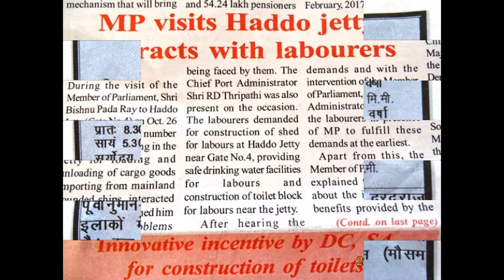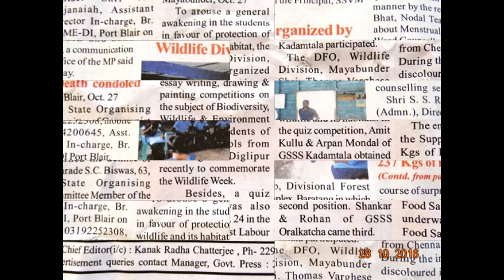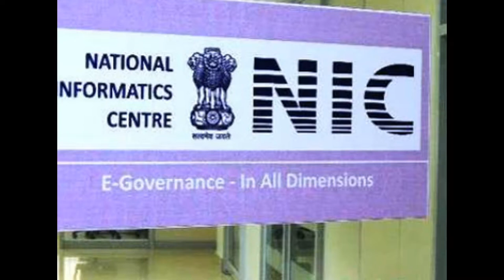Slideshow- Hon'ble RastrapathyJi -paid-TRIBUTES-Hon'bleLG-CarNic-CampBellBayVisit-NEWsDigitals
Hon’ble President of India, Hon’ble Shri Pranab Mukherjee paying the floral tributes to the Former President of India, Shri K.R. Narayanan on the occasion of his Birth Anniversary at Rashtrapati Bhavan on October 27, 2016 - thanking Hon'ble RastrapathyJi
Hon’ble Prime Minister of New Zealand, Rt. Hon. John Key calling on Hon’ble President of India, Shri Pranab Mukherjee at Rashtrapati Bhavan on October 26, 2016.- - thanking Hon'ble RastrapathyJi (LIMITED SPACE)
Hon’ble LG visits Campbell Bay
Directs officers for solving outstanding
 issues regarding shipping, port & jetty
 Campbell Bay, Oct 28: Hon’ble Lt. Governor, A&N Islands, Prof. Jagdish Mukhi accompanied by the Chief Secretary, A&N Administration Shri Anindo Mazumdar IAS visited Campbell Bay today. On his arrival, Hon’ble Lt. Governor was accorded warm welcome by the Deputy Commissioner Nicobar, Smti. Neha Bansal IAS, SP Nicobar District, Shri Deepak Yadav, Smt. Manjula Lakra, Pramukh, Campbell Bay and other Senior Officers of local Administration.
 Soon after his arrival, Hon’ble Lt. Governor proceeded to APWD Guest House at Campbell Bay and was accorded an impressive guard of honour. Hon’ble  Lt. Governor interacted with the public, during which various issues such as availability of shipping service, BSNL connectivity, availability of doctors at PHC, up-gradation of PHC to CHC, issue of sea sand, supply of timber, allotment of permanent shelters were extensively discussed.
 Regarding shipping services, the Director of Shipping Services explained the present status of ships for Campbell Bay. He assured that the ship M.V. Campbell Bay will re-start the services by the middle of November 2016. Further, he assured that one new ship namely “Coral Queen” will arrive at Port Blair in the month of January 2017 and will provide service to the southern group of Islands. He further assured that one cargo- cum- passenger boat will be stationed soon in Campbell bay which will help transport surplus vegetables and fish to other sub-divisions of the district.
(ipdvn - Press Release) MORE TEXT  VISIT OFFICIAL FB page ID
‘Beti Bachao Beti Padhao’ programme held
Hon’ble LG distributes health, nutrition & hygienic
 kits amongst girls at Car Nicobar
 Car Nicobar, Oct. 28:  The Integrated Child Development Services (ICDS), Tribal Project, Car Nicobar organized an awareness programme on Health, Nutrition & Hygiene in coordination with Education Department & BJR Hospital, Car Nicobar at Community Hall, Kinyuka, Car Nicobar yesterday under ‘Beti Bachao Beti Padhao’ scheme.
 Hon’ble  Lt. Governor, A&N Islands, Prof. Jagdish Mukhi, was the chief guest. Speaking on the occasion, Hon’ble Lt. Governor appreciated the efforts taken by the District Administration regarding the programme ‘Beti Bachao Beti Padhao’. He urged the girl students to adopt balanced diet and maintain health & hygiene. He also distributed health, nutrition & hygienic kits amongst the girl students.
The function concluded with the vote of thanks proposed by Smt. Neha Bansal IAS, DC, Nicobar District. Students were enlightened on various topic viz. health, nutrition & hygiene by Dr. Hemawati and Dr. Varsha Raman of BJR Hospital. Earlier, Smt. Indira Devi, CDPO, Car Nicobar welcomed the chief guest and highlighted the importance of ‘Beti Bachao, Beti Padhao’ Scheme. (ipdvn Press Release)- (NEWS LIVE DIGITALS-(LIMITED SPACE)-already published-Please VISIT Official IDs - thanking google !!! thanking ALL !!! nandrigaludan - yenyesar )– thanking Medias